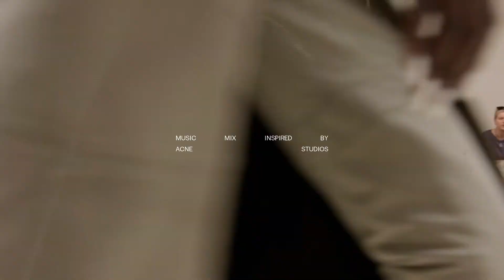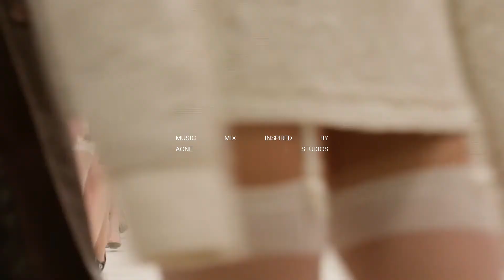Maca Atauri - Music Mix Inspired by Acne Studios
Set de estudio inspirado en la presentación de la colección @AcneStudiosOfficial Women´s Spring Summer 2024.
Solo por diversión!

Studio set inspired by @AcneStudiosOfficial Women´s Spring Summer 2024.